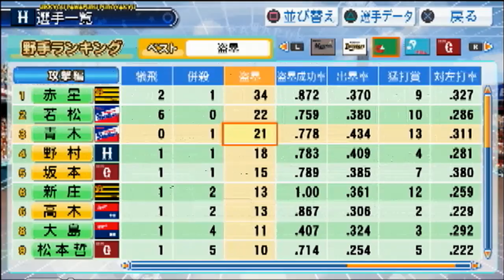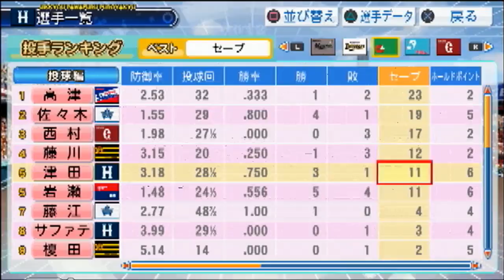【実況】 NPBの往年のスター達による巨人包囲網 Part3 【パワプロ2012決】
実はTwitterやってました。

Part3です。
Part2と連続して撮ってるのでコメントの反映はできません。
次回とある大エースが参戦します。